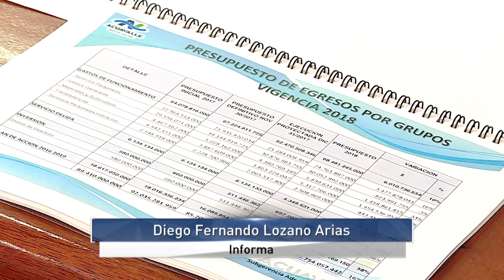Aprobado en $98 mil millones el presupuesto de Acuavalle para el 2018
Emitido el 28 de Diciembre de 2017 a la 1:30 p.m. por el Canal regional Telepacífico.